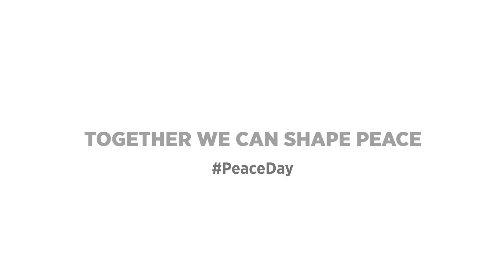Peace Perspectives Video - Institutions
We are excited to announce the last but not the least Peace Perspectives Video to celebrate the International Day of Peace today!

This video features prominent leaders of various institutions that contribute to providing, protecting and preserving peace around the world!

Join us together with Dr Patricia Jenkings and Tim Ford AO from UNAA NSW, Angela Fitzsimons and Dr Martin Hess from Australian Civil Military Centre, JulianBurnsideOfficial AO, Danielle Parry from UN OCHA, Frances Adamson from DFAT, Major General Cheryl Pearce from UNFICYP and Lt Col Leigh Crawford from Defenceaustralia.

WorldMadeGood
Rotary Club of Sydney Inc